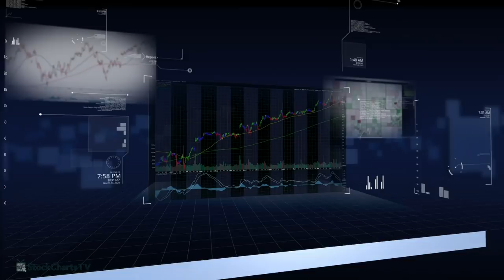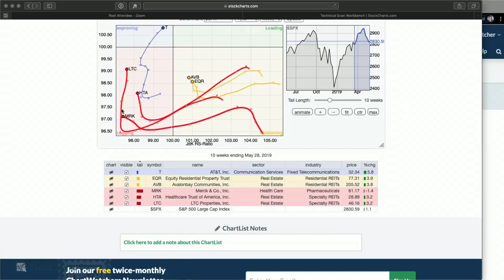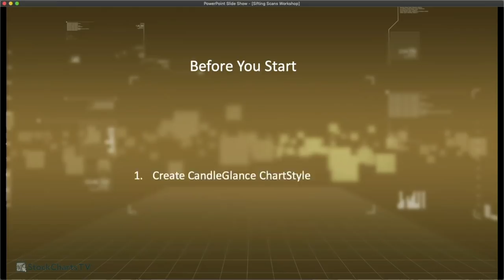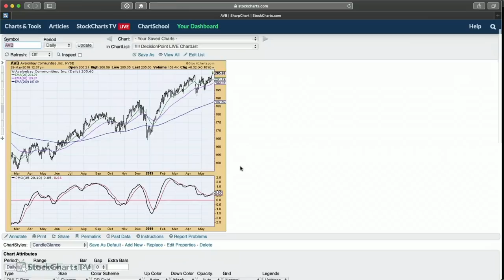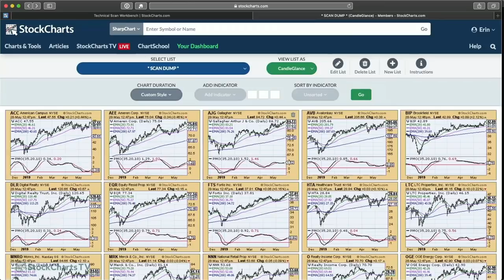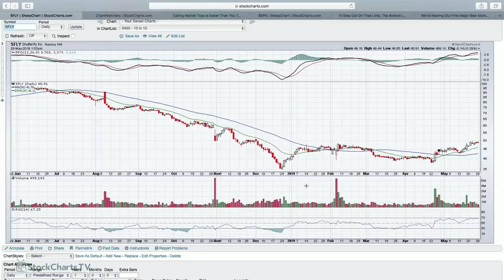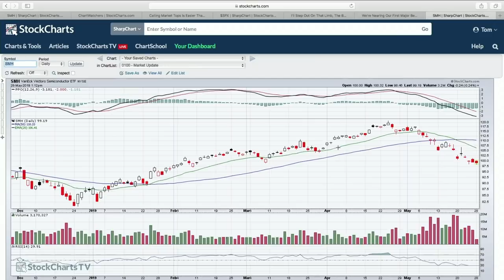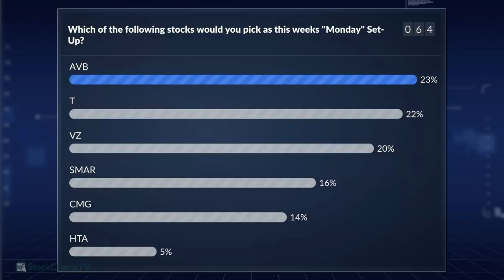MWL: “Sifting Scans” with Erin - Monday Setups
Tom and Erin began with this week’s Monday Setups and peek at last week’s picks. Erin walked through what to do with scan results once you have them. Using the PMO, chart patterns, support/resistance and customized CandleGlance, she showed how to very quickly sift through results. Today’s example sifted 49 charts down to 13 in less than 10 minutes.